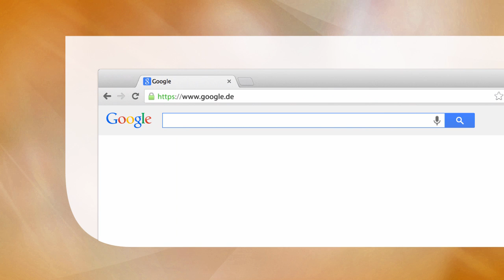Konstruktionselemente des Maschinenbaus 2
Erfolgreiches Lehrbuch für die universitäre Ausbildung.
Ausführliche, systematische Darstellung der Maschinenelemente in herausragender Qualität.
Hohe fachliche Kompetenz des Autorenteams.

Hauptdisziplin: Engineering